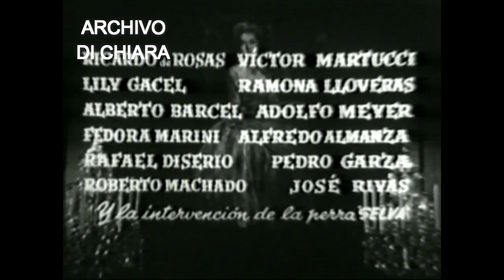Película Más allá del olvido con Hugo del Carril y Laura Hidalgo (1956)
Película Más allá del olvido con Hugo del Carril, Laura Hidalgo, Eduardo Rudy, Gloria Ferrandiz, Ricardo Galache, Pedro Laxalt, Francisco López Silva, Ricardo de Rosas, Alberto Barcel, Alfredo Almanza, Rafael Diserio, Víctor Martucci y Lili Gacel.
Direccion: Hugo del Carril.
V-7496
Referencia: Más allá del olvido es una película dramática argentina en blanco y negro de 1956, dirigida por Hugo del Carril, con guion de Eduardo Borrás y música de Tito Ribero. Es protagonizada por Laura Hidalgo, Hugo del Carril y Eduardo Rudy y está basada en la novela del belga Georges Rodenbach Bruges-la-morte. La película luego sería comparada por su similitud con Vértigo de Alfred Hitchcock, a la que antecede en dos años. Su rodaje comenzó el 9 de agosto de 1955, pero se vio interrumpido durante varias semanas cuando Hugo del Carril fue encarcelado por la Revolución Libertadora. Finalmente finalizó en diciembre y fue estrenada el 14 de junio de 1956.
Sinopsis
Fernando de Arellana (Hugo del Carril), un hombre adinerado, pierde a su joven esposa Blanca (Laura Hidalgo) y tras un largo periodo de depresión conoce en un cabaret francés a Mónica (interpretada también por Laura Hidalgo), que es idéntica en aspecto a su difunta esposa pero distinta en todo lo demás. Ella y Fernando se casan, mientras que el antiguo compañero de Mónica, Luis (Eduardo Rudy), planea una venganza contra ella por haberlo denunciado antes de irse.